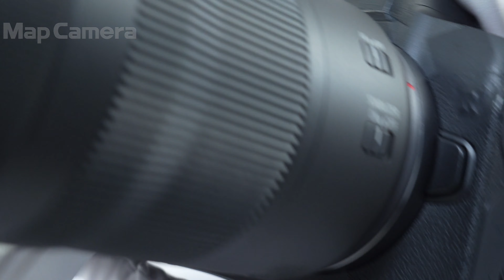Canon (キヤノン) RF100-400mm F5.6-8 IS USM 美品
Canon (キヤノン) RF100-400mm F5.6-8 IS USM

【付属品】
元箱・取扱説明書・レンズフロントキャップ・レンズリアキャップ

【ココがポイント！】望遠ズームながら小型・軽量と高画質を実現。IS効果は5.5弾を実現。高い描写性能と機動性を両立した、望遠撮影を手軽に楽しみたいと考える幅広いユーザー向けの超望遠レンズです。また、エクステンダーの装着により、最大焦点距離800mm相当まで望遠域を拡大し、被写体を大きく引き寄せた迫力ある撮影を愉しむことができます。

【外観】若干の使用感はありますが、全体的に丁寧に使用されている中古品です。
【その他】レンズ内に僅かなチリがありますが、撮影に影響の無い範囲です。